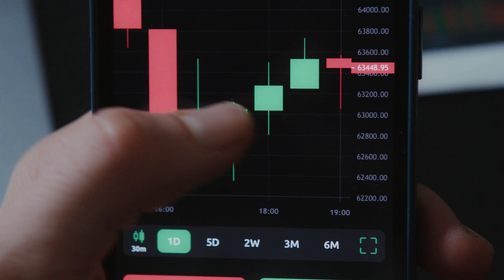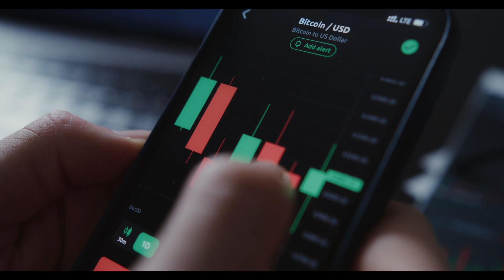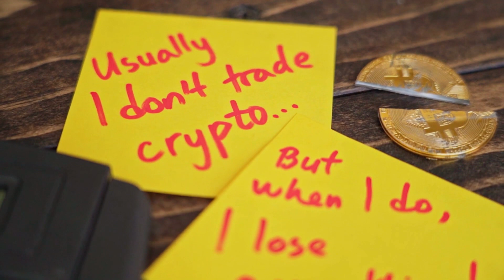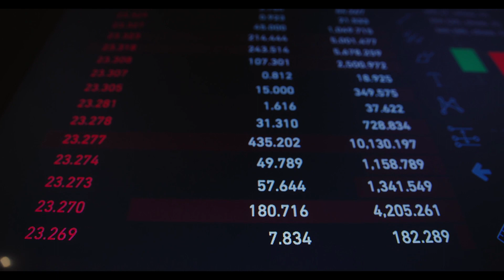Ethereum PRICE WILL +5000% HERE'S WHEN?? - ETH LATEST NEWS PRICE PREDICTION & UPDATES